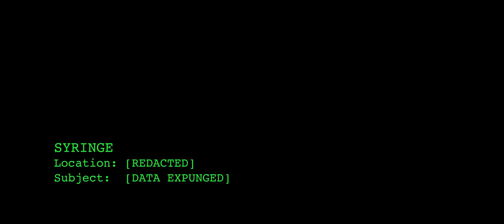SYRINGE: 5 Minutes Alone - short film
SYRINGE 5 MINUTES ALONE

SHORT PSYCHOLOGICAL HORROR FILM

2022

| credits |

written / directed / edited :
jacob maxx

starring :
terry maxx
jacob maxx

featuring :
holly maxx

vfx & score :
terry maxx